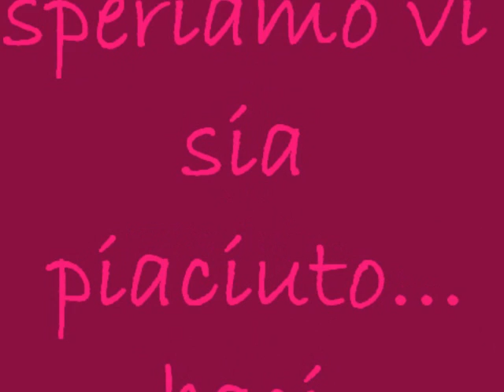Brenda & Ashley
Ecco un video tutto nuovo per voi.